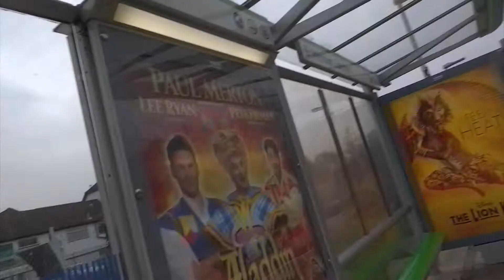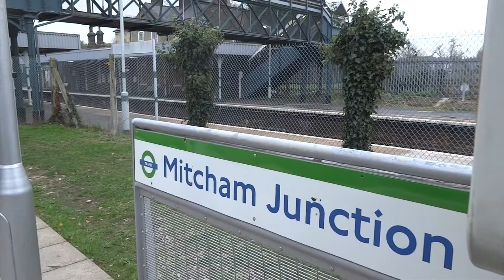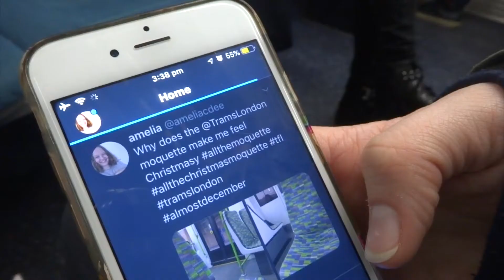| Tramlink day |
Enjoy xx